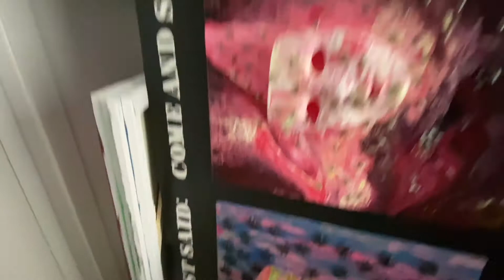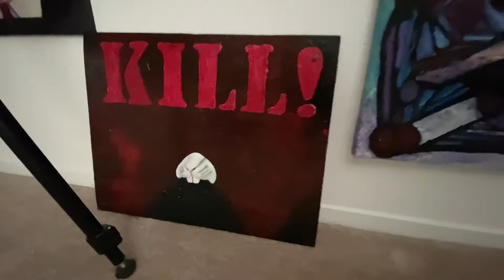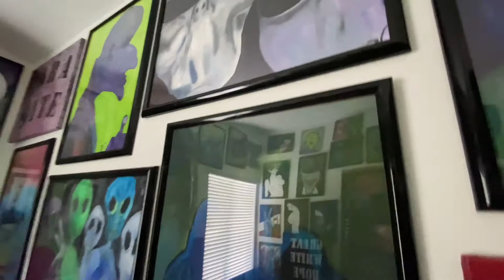V~Gallery Extra Room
A hobby for 30 years turning into a proffession. Here are a few of my paintings. I dabble and experiment in all mediums... Taking the strange, dark, interesting, and sad moments of time putting my voice to the known and unknown. Creations are captured with oil on canvas or board, acrylic on canvas or board. Mixed mediums on wood, canvas or board. Water color on paper. All original paintings are for sale.